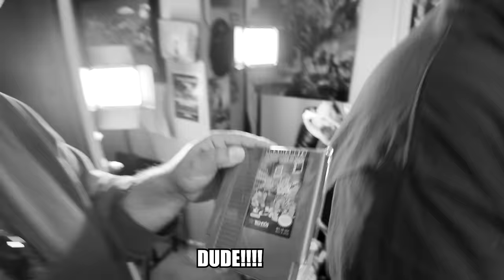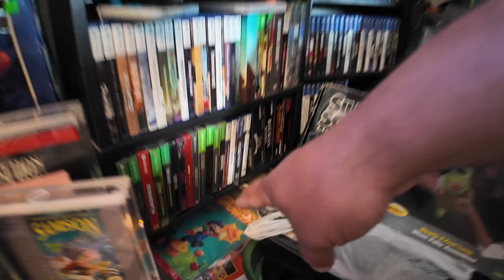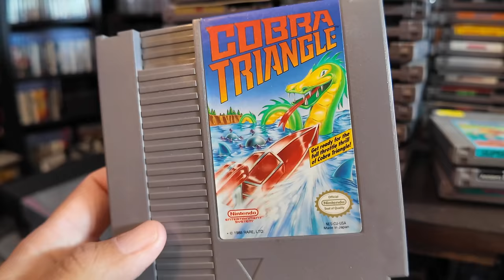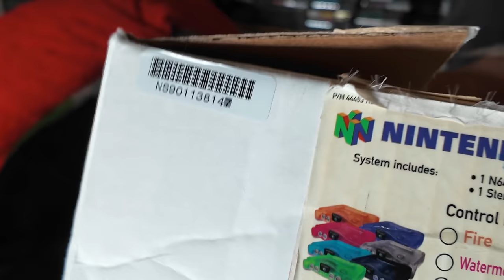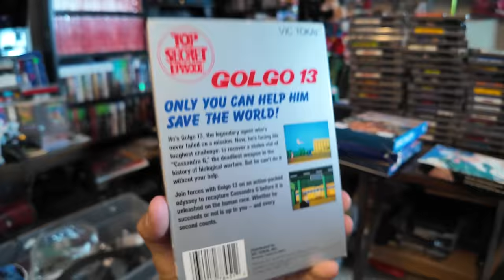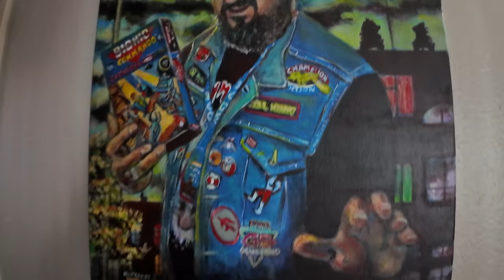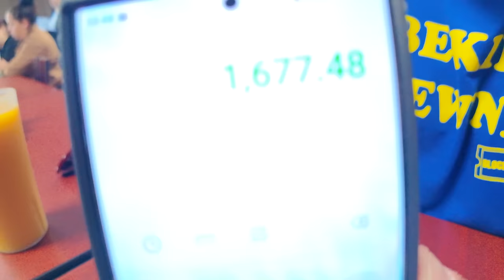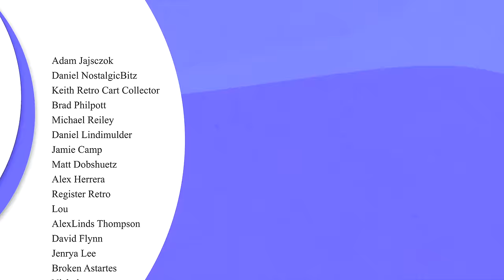Buying 100 NINTENDO GAMES for my collection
Download Spades Plus for free via this link or QR code and receive 10,000 Coins on arrival!
To be able to redeem 10,000 coins, you should have the latest version of the Spades Plus! ⚡
!!If you were unable to claim the reward on arrival, you can receive it by clicking the link or scanning the QR again after installing the app!!